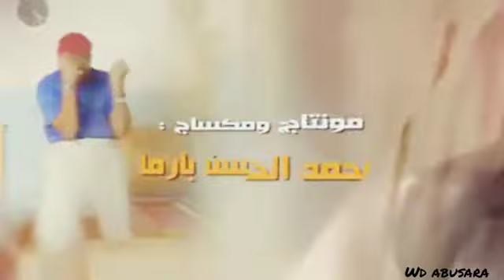جديدفضيل عبدالله عبدالسلام ..عطسه 2020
جديدفضيل عبدالله  عبدالسلام.ع طسه 2020